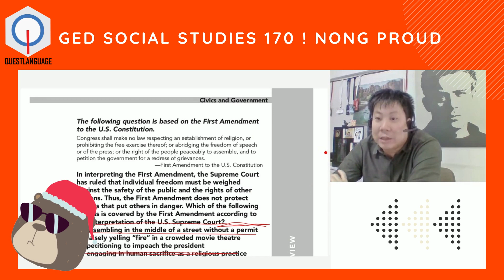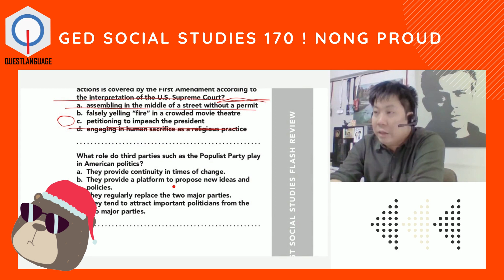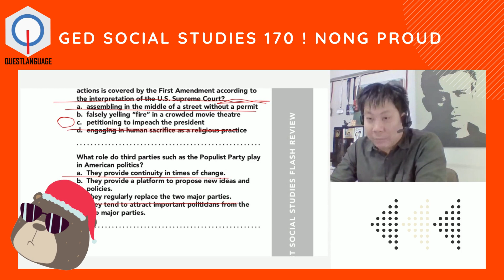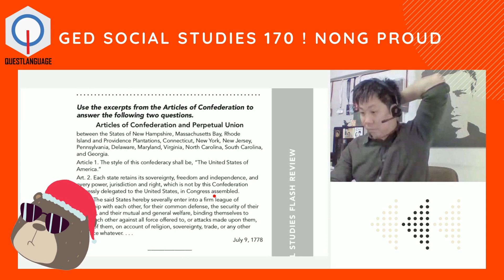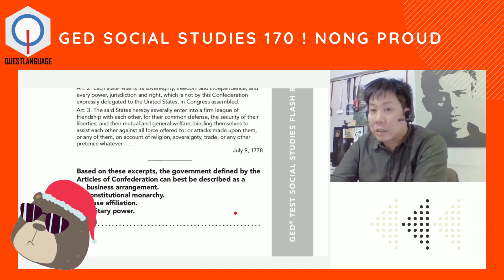ติว GED สดออนไลน์ ยินดีกับน้องพราว นักเรียนออนไลน์ของเราวิชาสุดท้าย GED Social Studies รอบเดียว 170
ขอแสดงความยินดีกับน้องพราวด้วยนะค่ะ นักเรียนสดออนไลน์ของเราจบวิชาสุดท้าย GED Social Studies รอบเเรกรอบเดียว 170 ! คะเเนนรวม 4 วิชา 683 !!! ทะลุเป้ายื่นได้หมด ทั้ง BBA LLB ของทั้งจุฬาๆเเละธรรมศาสตร์อินเตอร์ดีใจด้วยค่ะ น้องลุยข้อสอบเยอะมาก GED Ready เราประกบจนเซียนเลย ถ้าต้องสอบให้ได้ 660+ ติดต่อเควาได้เลยค่ะ ดูตัวอย่างการสอนน้องได้ที่

เรียนอินเตอร์ออนไลน์เเบบเรียลไทม์เเล้วได้ผลสำเร็จต้องเควสสดออนไลน์ค่ะ เราสอนนักเรียนมานับพันจากปี 2015 โดยครูอินเตอร์จริงส่งตรงจากอเมริกายกทีมมี โค้ช คุณภาพระดับเอเชียดูผลงาน ที่

GED เรียนทาง LearnSpace จากทั่วโลก เราโค้ชใกล้ชิด mock test ไม่จํากัดก่อนสอบทุกครั้ง สอบ GED เสร็จสอบ. I IELTS ผ่าน 100% ทุกคน สนใจสอบถามรายละเอียดได้ที่ Line ID @questlanguage questclub